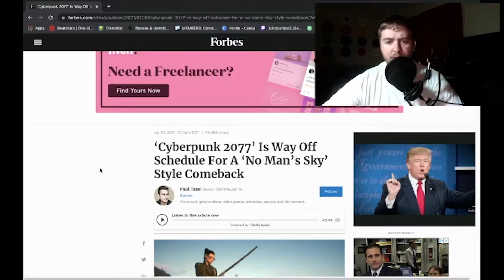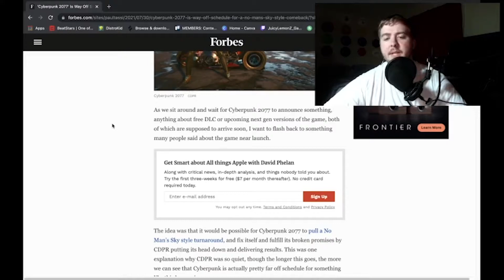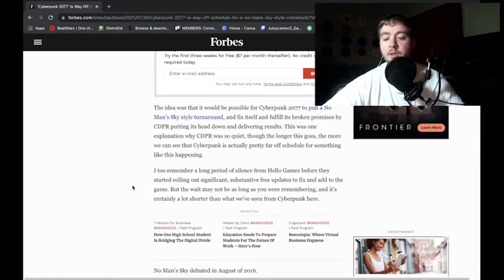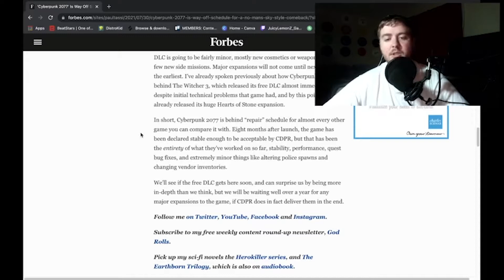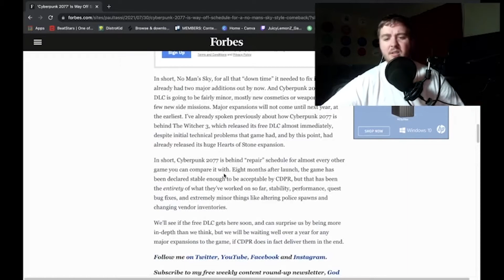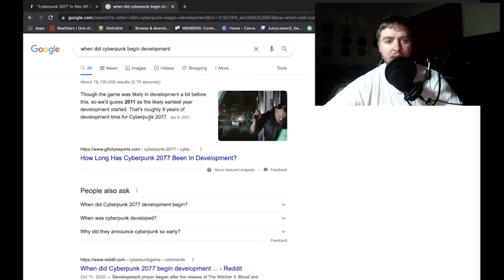Can CYBERPUNK 2077 Make a COMEBACK Like NO MAN'S SKY??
Today guys I review an article on Forbes talking about if Cyberpunk 2077 can make a comeback like No Man's Sky once did.  What do you all think? Can they?